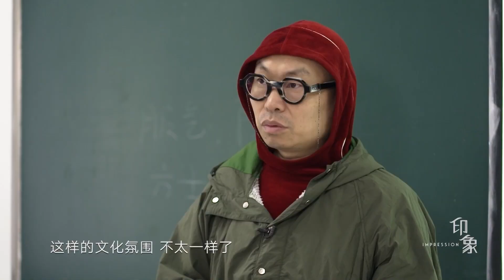“抛弃传统的创新是退化，等于从零开始”在华东师范大学设计学院教书，邱岸雄最想给学生传达什么？《印象》【Doculife-SMG纪实人文官方频道】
【节目简介】
一座城市的人文历史越丰富越绵长，城市的气质也就越醇厚越独特。《印象》节目专注于呈现文学、绘画、电影、舞蹈、音乐、戏剧、建筑、时尚设计等多重领域的独特见解与成就，将文化与人、与城市之间互为依存的关系，用访谈的形式记录下来，普及美育、引领风尚。